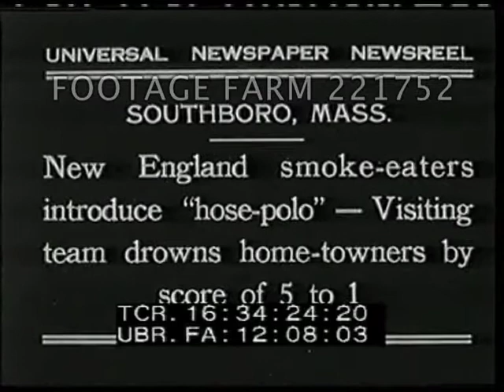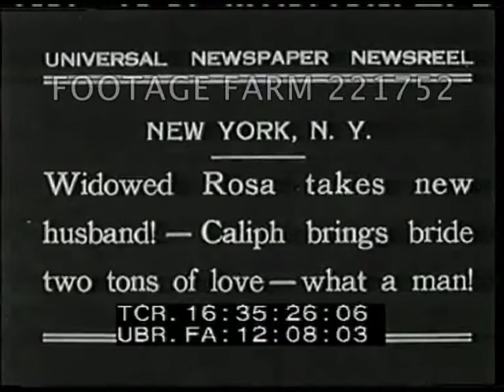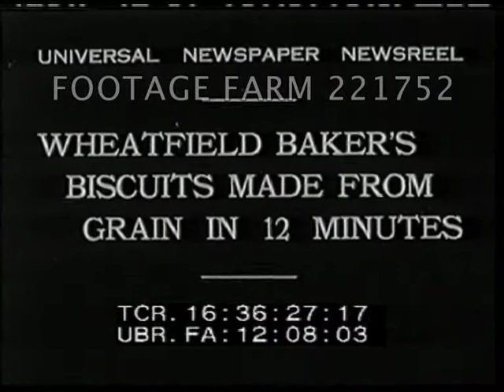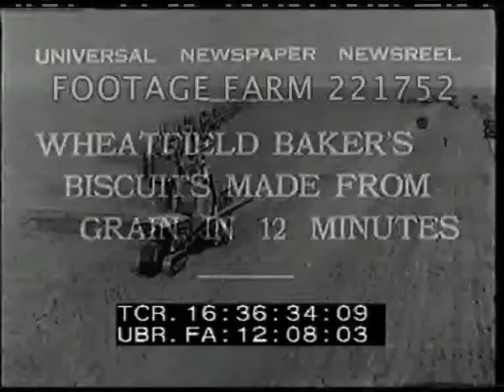1931 - Americana 2217520-28 | Footage Farm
[1931 - Americana:  Mme. Schumann-Heink; Firemen; Hippos; Grain Harvest.  Sep31]
Intertitle:  Mme. Schumann-Heink Presents 1931 Baby Stars! 13 of ‘em...
16:33:43  Older woman, Ernestine Schumann-Heink, operatic contralto in formal gown talking & gesturing to 13 young models in formals who applaud her; pan them posing.
16:34:17  Brunette in MCU smiling to camera.
Singer; Austrian Opera Vocalist; Hollywood Movie Starlets;
NOTE:  Schumann-Heink appears in Mabel & Fatty Viewing The World’s Fair At San Francisco.
16:34:23  Intertitle:  New England smoke-eaters introduce “hose-polo” - Visiting team drowns home-towners by score of 5 to 1.
16:34:32  High angle, spectators watching firemen w/ hoses pushing ball back & forth w/ water stream.  Muddy, wet.  Games; Summertime Stunts; Gags;
16:35:25  Intertitle:  Widowed Rosa takes new husband!  Caliph brings bride two tons of love...
16:35:35  High angle / HA of two hippopotamus in pool; hosing down.  Out of tank to trainer feeding from bucket by hand.  Two hippos in separate cages at bars w/ animated hearts superimposed over picture.  MCUs.
Animal Gags; Valentines; Special Effects; Fat; Love Gag; Romance Stunts; Zoo;
16:36:25  Intertitle:  Wheatfield Baker’s Biscuits Made From Grain In 12 Minutes.
16:36:34  Monument, Kansas.  LS of many combines pulled by tracked tractors.  Table in field w/ baker & women; man runs over w/ grain, grinding.  Flour into bowl, mixed & put in oven.  Bathing beauty in truck moving grain; others take baked biscuits to agricultural harvest workers.
Agriculture; Wheat Farming; Stunts; Gags;
NOTE:  Any portion or all sold at per reel rate.